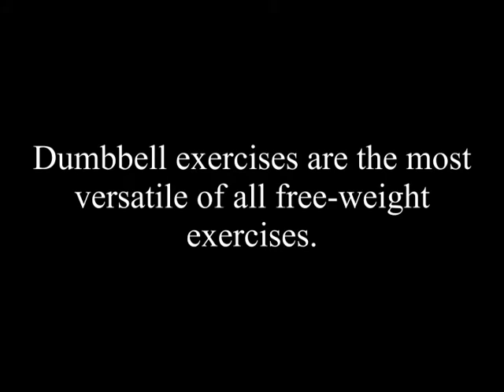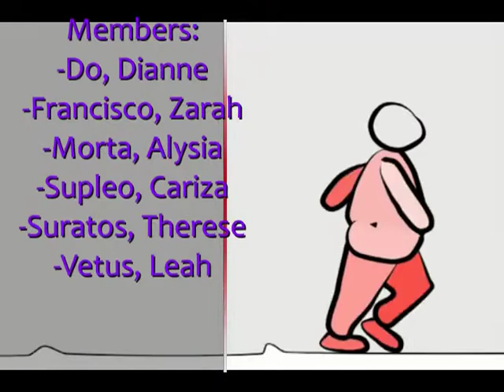1cmt-group 2-dumbbell exercises